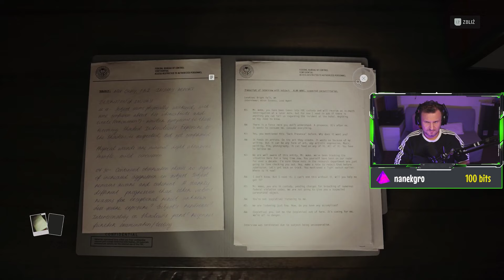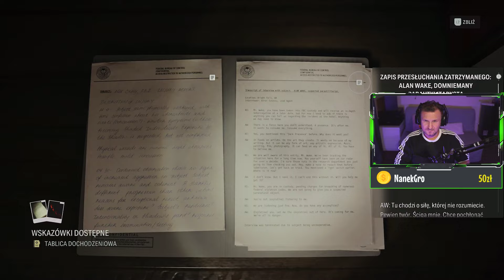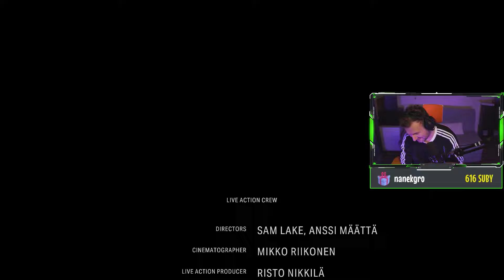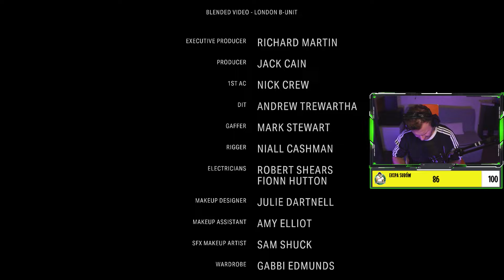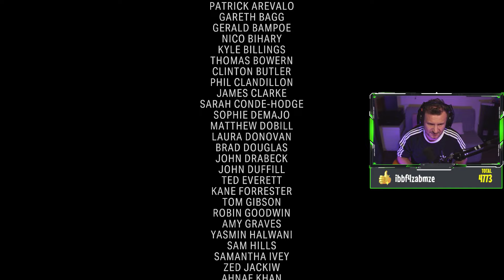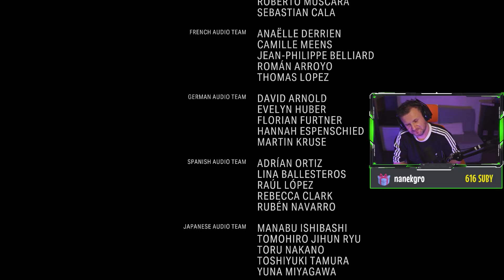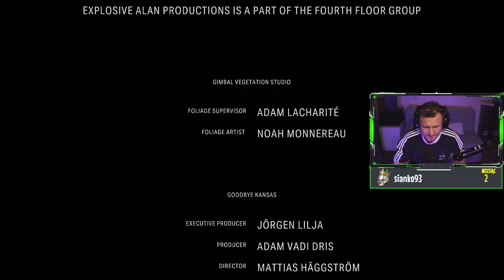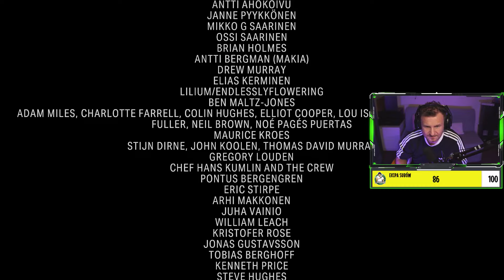ALAN WAKE 2 | PS5 | Rozdział 18 KONIEC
❗ ZANIM ZAPYTASZ, PRZECZYTAJ OPIS ❗

Wpadnij na LIVE

💲 DOBROWOLNE DONACJE 💲

❗ INFORMACJE OGÓLNE ❗

🎮 Razer Raiju Tournament Edition (2019)

🎧 Astro A50

📷 Sony A5100 + Sigma Obiektyw 16 Mm F1,4